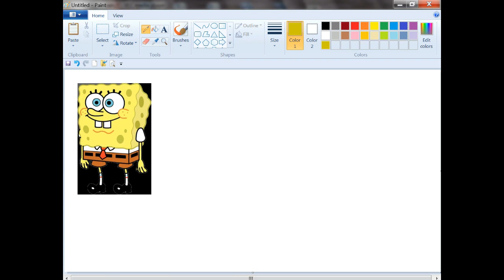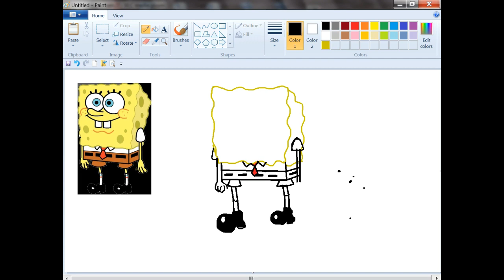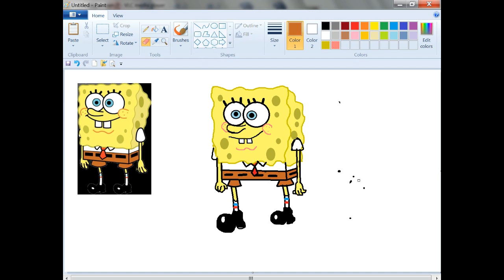SPONGEBOB SQAUREPANTS USING PAINT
HOW TO DRAW SPONGEBOB SQUAREPANTS USING PAINT ???